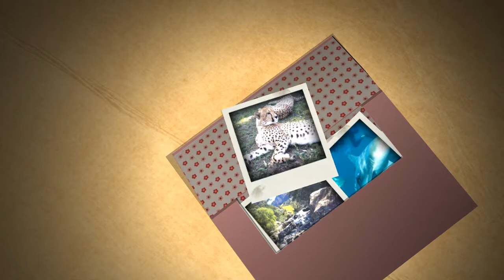Safari Africa SA